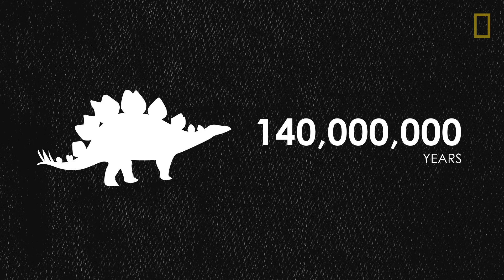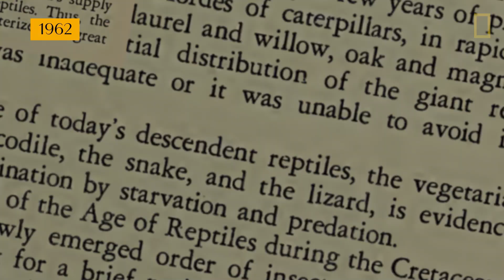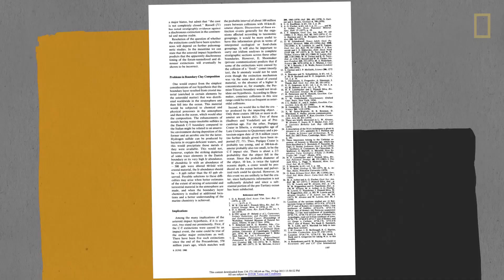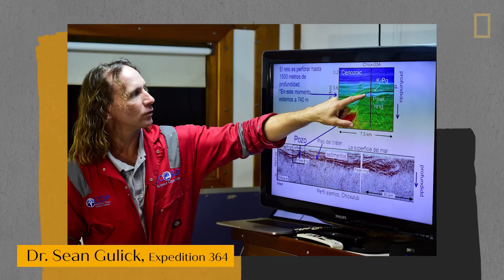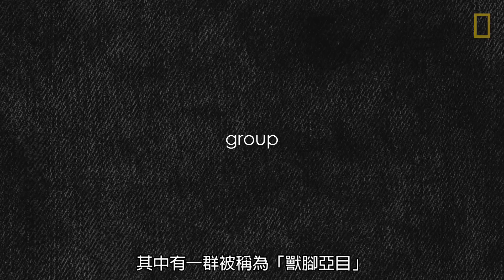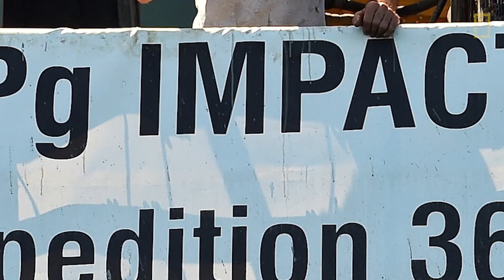國家地理探索系列：追尋恐龍滅絕之謎《國家地理》雜誌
恐龍 統治世界長達1.4億年，卻在6600萬年前突然消失。經過數十年的研究，多數科學家現在認為罪魁禍首是一顆撞進墨西哥灣的小行星，但在那之前也出現過許多匪夷所思的滅絕理論。